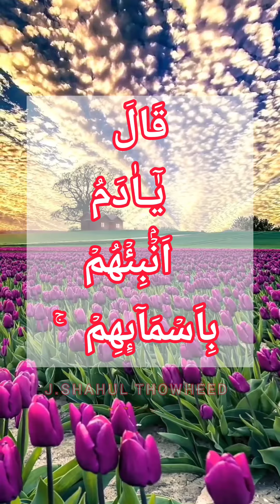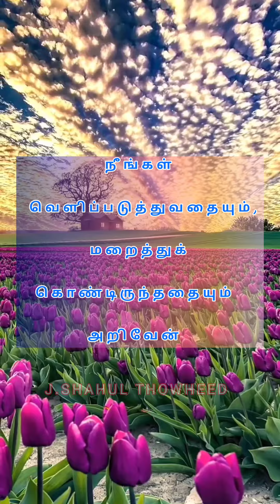19 குர்ஆன் சூரத்துல் பகரா 33 ஆம் வசனம் தமிழ் & அரபி QURAN SURATUL BAKARA TAMIL & ARABI MP3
தொடர்  19

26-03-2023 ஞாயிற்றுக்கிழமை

குர்ஆன் சூரத்துல் பகரா   33 ஆம் வசனம்

உரை அ.நபீலா